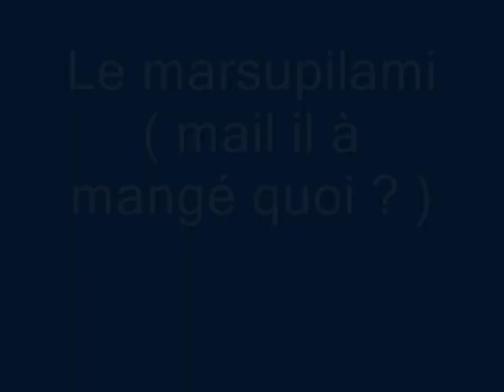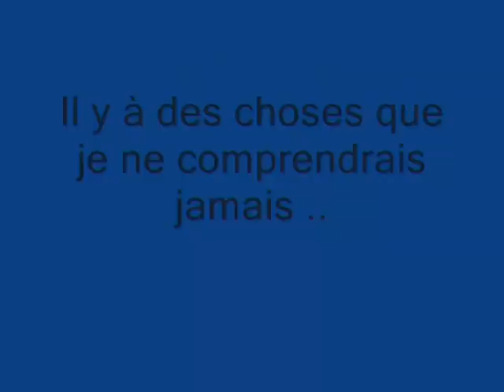[FR] Funny vidéo on / Vidéo drôle sur Battlefield 1942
Funny video on Battlefield 1942.
Voici une petite vidéo drôle sur Battlefield1942.

( PS : Désolé pour les fautes mais j'ai faits la vidéo rapidement et je n'ai pas relus comme par exemple "la" a la place de "là" ou "colpltement" a la place de "completement bref DESOLE )

Bon visionnage !
Abonnés vous !
Subscrite and like !